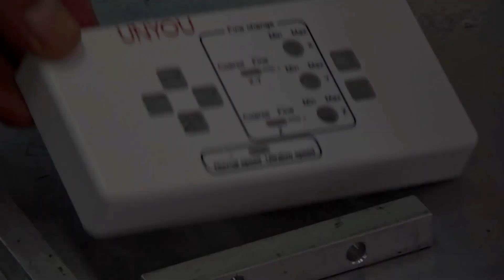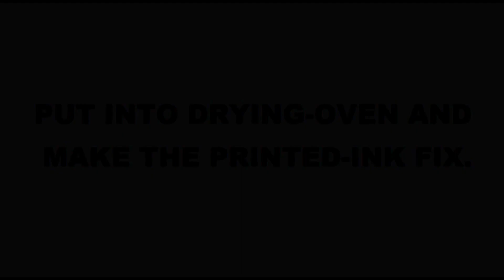TAKACHI ENCLOSURE SILK-SCREEN PRINTING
Silk screen printing on the plastic cases.
Silk screen printing on aluminum panels.